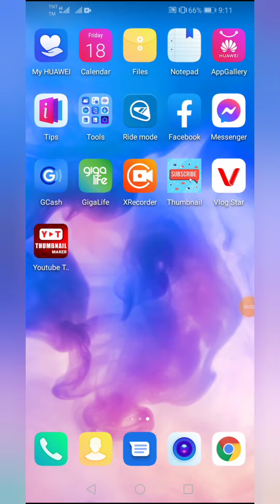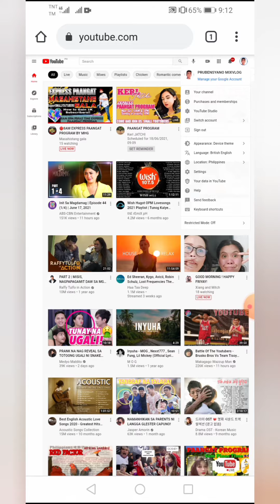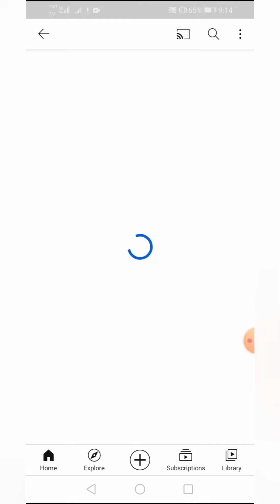How to add cover photo on YouTube channel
@TUTORIAL Ang video na ito ay tungkol sa pag papalit ng cover photo o pag lagay ng cover photo